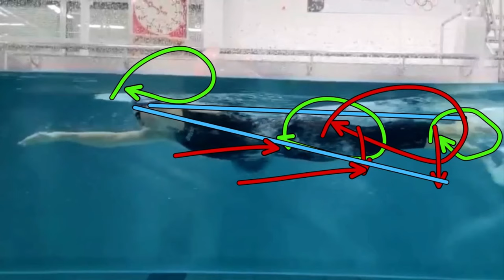Le catch parfait de Florian Wellbrock en crawl (56 de moyenne sur 1500 !)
Ma SEMAINE d'entraînement OFFERTE pour un crawl EFFICACE (issus du coaching sur + de 3000 personnes) :

(dont l'exercice de la PAUME MAGIQUE en vidéo)

TOUS MES STAGES

00:20 Son CATCH
03:27 L'après CATCH
05:40 Son SEUL frein
07:00 Les autres repères SENSORIELS

J'analyse un de mes NAGEURS ELITE avec un RECORD de 8'03 au 800 !

MON GROUPE FACEBOOK privé pour débloquer ton CRAWL (réservé aux triathlètes et nageurs d'eau libre ayant commencé sur le tard) :

QUI SUIS-JE ?

J'aide les TRIATHLETES (et nageurs en EAU LIBRE) à NAGER en 1'30 FACILE (tout en GLISSE) grâce à la METHODE SENSORIELLE.

Je suis Pierre, entraîneur diplômé d'Etat en natation (BE2),
EXPERT en TECHNIQUE CRAWL pour TRIATHLETES et nageurs d'EAU LIBRE ayant commencé sur le TARD.

SPECIALISTE des REPERES SENSORIELS
(repères inventés par Raymond CATTEAU, le plus grand technicien de la natation francophone) :

- coach de dizaines de nageurs au plus haut niveau national dont plusieurs sous les 4 minutes au 400 nage libre

- rédacteur d'articles spécialisés sur le crawl pour Trimag

Mes PLANS GRATUITS

LA VIDEO DU JOUR

Analyse d’un champion du monde et recordman du monde sur 1500…

14”06 sur la distance soit 56 de moyenne/100m.

Son CATCH est clairement monstrueusement PARFAIT.

(il a quand même un point à bosser ;-))